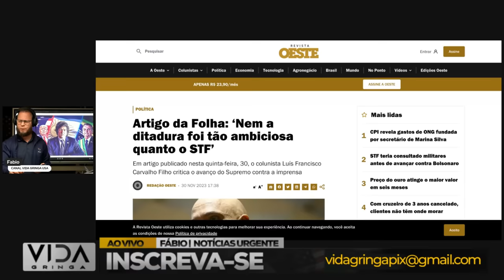Jogada de Mestre‼️ Como Bolsonaro vai virar o jogo‼️ Quando Tudo Parece Perdido, Mas Não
Prepare-se para uma análise profunda da jogada estratégica que fez a diferença! Neste vídeo, exploramos como Bolsonaro, com maestria, salvou o dia com uma jogada brilhante. Vamos desvendar os bastidores, entender a estratégia adotada e analisar o impacto dessa jogada genial na política brasileira. Uma visão exclusiva dos momentos que marcaram a astúcia presidencial!

🔍 Em meio a desafios políticos e cenários complexos, como Bolsonaro planeja virar o jogo? Descubra conosco nesta análise profunda da estratégia do presidente para superar adversidades e conquistar vitórias surpreendentes.

🌐 Explore conosco as táticas políticas, as alianças estratégicas e os movimentos cuidadosamente planejados que podem mudar completamente o rumo da narrativa política. Quando tudo parece perdido, Bolsonaro revela a sua jogada de mestre

🔮 Este vídeo é uma reflexão sobre liderança, resiliência e a capacidade de transformar obstáculos em oportunidades. Como Bolsonaro enfrenta os desafios e utiliza sua astúcia política para reverter situações aparentemente adversas? Não perca este olhar aprofundado sobre o jogo político em constante evolução.

👁️‍🗨️ Junte-se a nós para entender como, mesmo nos momentos mais difíceis, a jogada de mestre de Bolsonaro pode ser a chave para um futuro político transformador. Assista agora e participe dessa análise intrigante sobre o poder da estratégia na política brasileira!